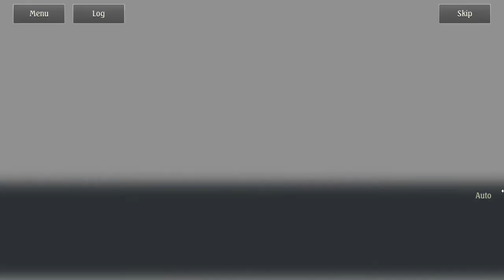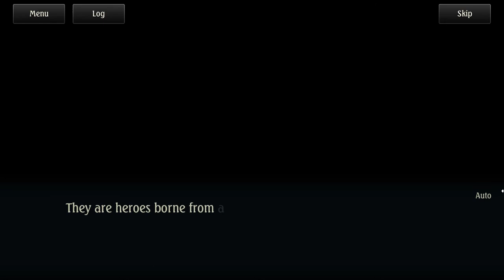[The Shadowverse] The Final Loop Arc (scenes 3 & 4 (before the battle))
This... this turn of events is what I rate 10 out of 10. My favorite man from one world saves the best woman out there. Will try at least...
Now if I can win the fight... MAN, when you don't even want a sequel and then THIS happens with Reset and Restart all the way to this point. 10 out of 10 easily.